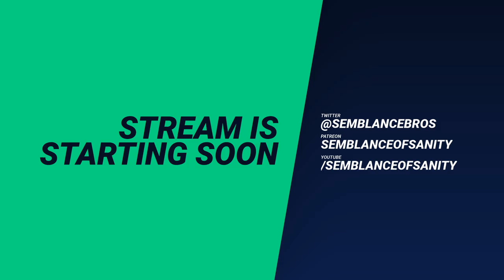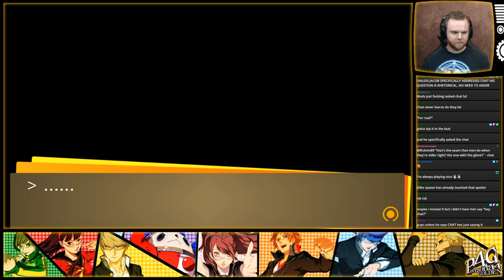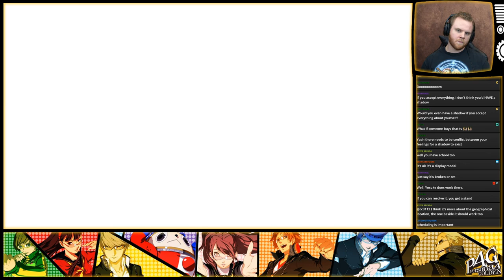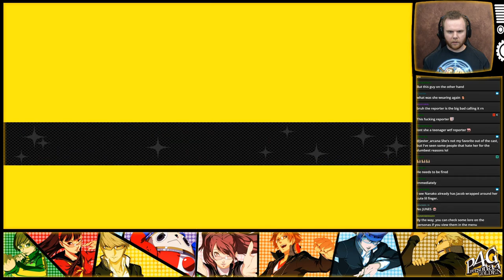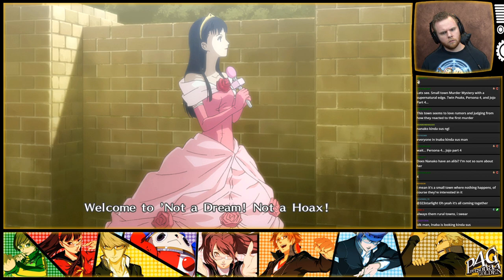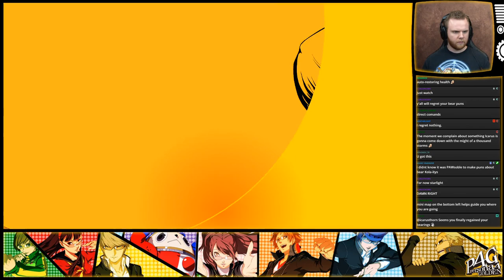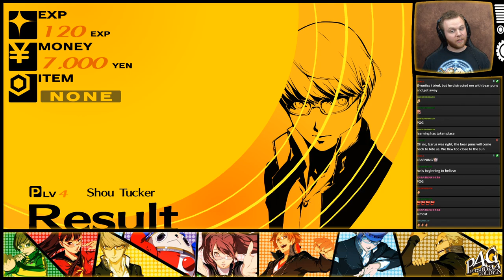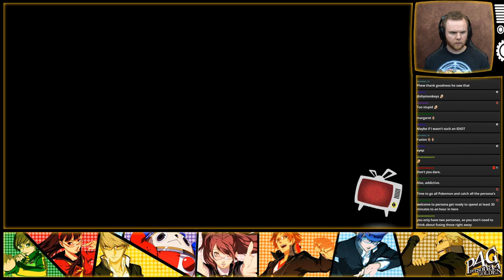Jacob Plays Persona 4 #1